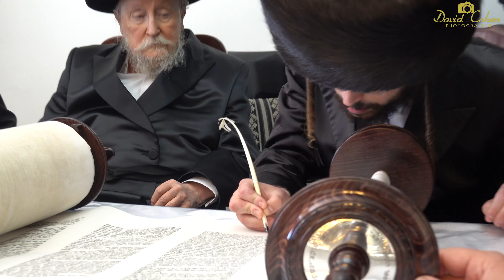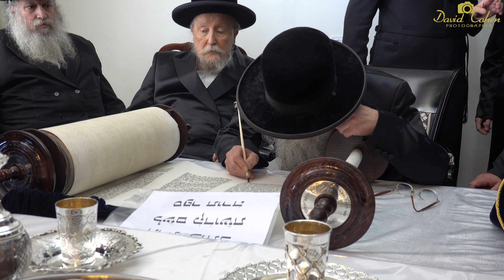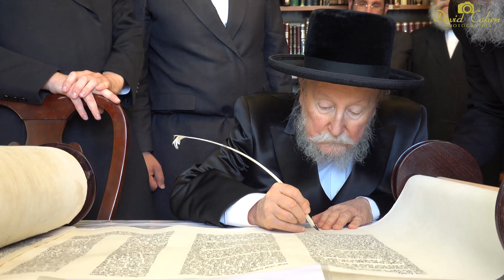הכנסת ס''ת של האדמו''ר מביאלא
*** הכנסת ספר תורה לבית מדרש ביאלא בעיר צפת ***
קהל רב מתושבי צפת משתתף  במעמד הכנסת ספר תורה שנכתב לעילוי נשמת הבחור חיים טוקצ'ינסקי ז"ל שנהרג בתאונת דרכים בליל יו"ט ראשון של סוכות השנה • הספר הוכנס לבית הכנסת של חסידי ביאלא בעיר הקודש, בראשות האדמו"ר מביאלא, שהשלים את כתיבת האותיות, ליווה את ספר התורה וגם רקד עמו.
השתתפו במעמד: כ''ק האדמו''ר מלעלוב, כ''ק האדמו''ר מנדבורנה צפת , הרב אפריים קעניג שליט''א